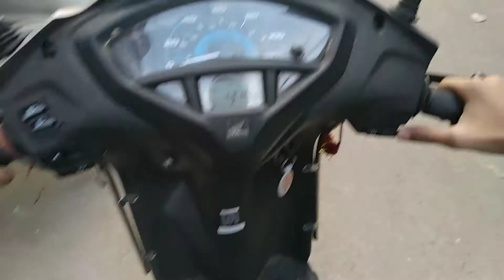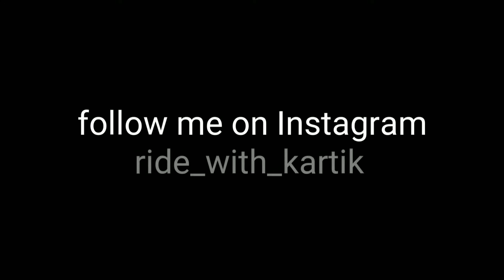short vlog in Activa 5G